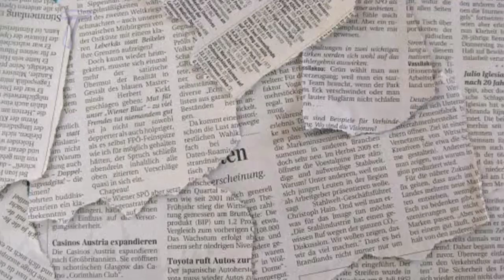KUMPIRMADO! Willie Revillame MAGIGING HOST ng Bagong VERSION ng EATBULAGA! TVJ Tuluyan ng PinaTALSIK